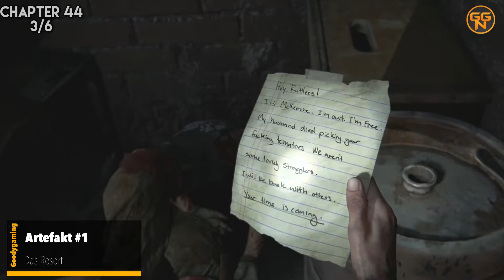The Last of Us 2 - Kapitel 44 - Alle Sammelobjekte - 100% Guide - Artefakte - Waffen - Sammelkarten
Alle Sammelobjekte von The Last of us 2 für das finden aller Objekte erhaltet ihr insgesamt 19 Trophäen.

The Last of us 2 bei Amazon kaufen

Vielen Dank an Sony für das bereitstellen von The Last of Us 2

Vielen Dank an meine Kanalmitglieder, Patrons und Twitch Getreuen für Ihre Unterstützung:

Patron:
Marcus Moeller
Hades
Benjamin B.
Wendy

Kanalmitglied:
Marcus Moeller
Black DogDE
Angel 180568
ChaapTeR
Christian
Diggin the Cratez
Chris Serbe
Hattori Hanzo
Swabian Knight
Adrian Vignali
Mario Knauber
Ove KGB Hase

lamiophelia
mr_buflex
wymaxzep
starlordsylle
razor306
angel180568
deadangel
vaanakin
Germandestructionangel

Mitglied der geilsten Guide Community

Christian
presseATgoodygaming.de